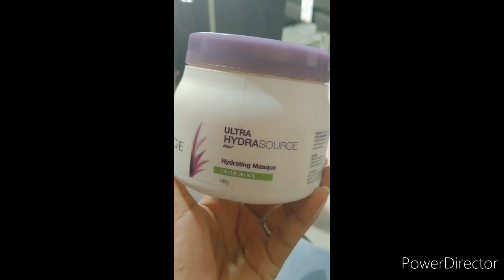Matrix Biolage Ultra Hydra Source Hairspa For Very Dry Hair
hey guys welcome back to my channel guys in this video I wanna show you a complete process of matrix by a large ultra hydra hair spa process which is good for all kind of dried damage and frizzy hair. this is an amazing hair spa robot which is used as hair spa cream deep conditioning cream or as a hair mask also..

for buying matrix biolage ultra hydrasource creambath please click on below link